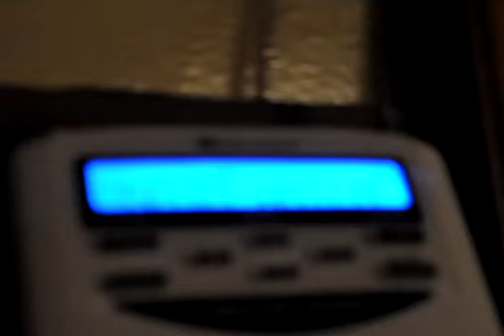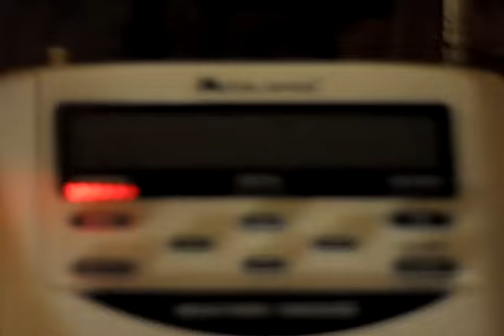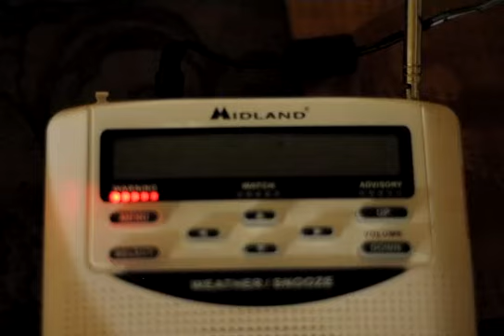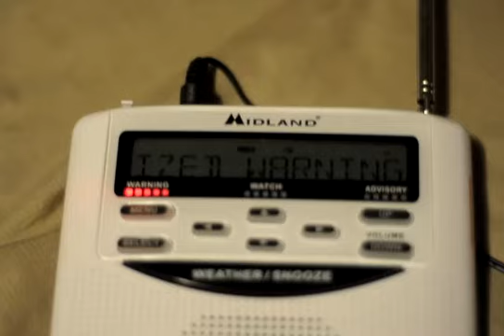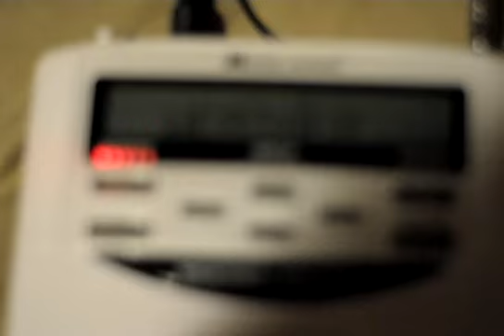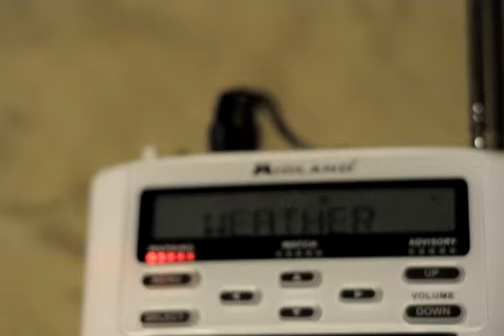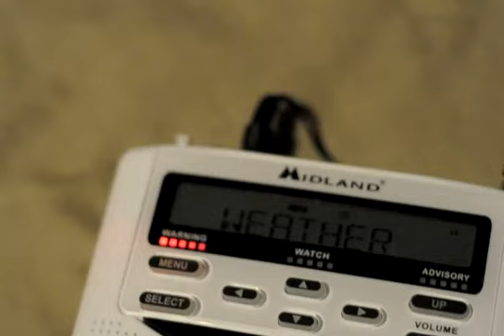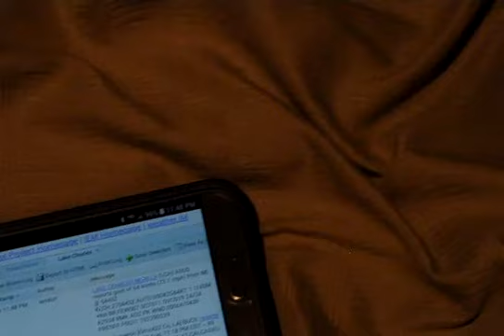Some EAS Alerts from Hurricane Laura and Footage in it (EAS #106 - #110)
I was operating my mother's Nikon D300 as a camcorder, (Not the best camcorder). My audio will do justice for this video.